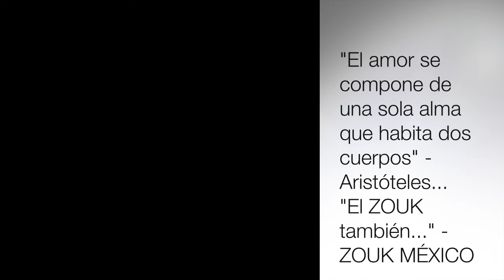Ana Lau & JavZOUK Chihuahau 2017 ZOUK al VIENTO "A thousand years" by Christina Perri cover by The P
Ana Lau & JavZOUK en Chihuahua 2017 bailando Zouk en el viento, con el viento, como el viento.

Camaras: Gigi & Fredy

"A thousand years" de Christina Perri, Cover de The Piano Guys